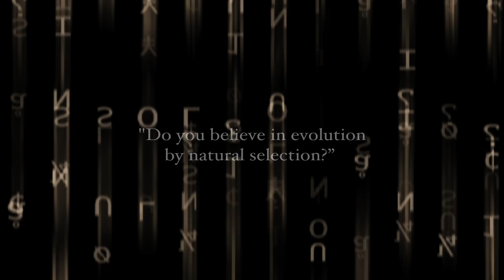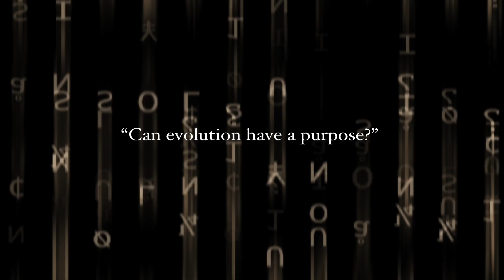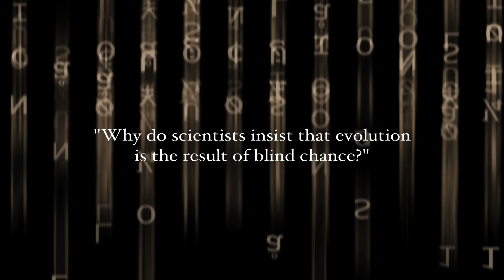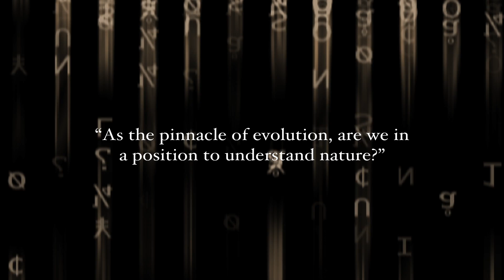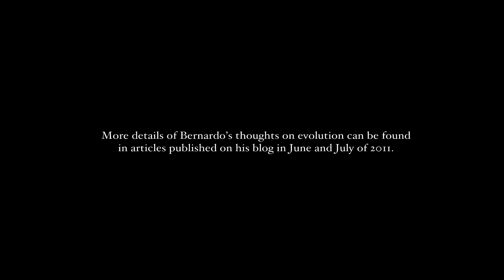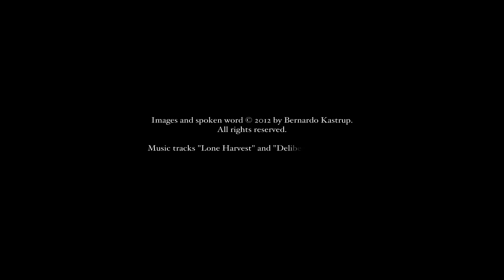Reflections and Meditations, episode 2: Meaningful Evolution (Bernardo Kastrup)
Today's science offers a disheartening worldview wherein the evolution of all life is supposed to be the purposeless result of a blind, mechanical process. Is there any strong empirical basis for such a view, or is it more of an assumption motivated by a dogmatic value-system? In this video, we will look at how the current scientific position on evolution is self-contradictory, as well as explore an alternative interpretation of evolution by natural selection that, while remaining consistent with all evidence from the fossil record and anatomical/genetic analyses, reintroduces meaning and purpose to the dance of life.

This is episode 2 of the 6-episode series "Reflections and Meditations."